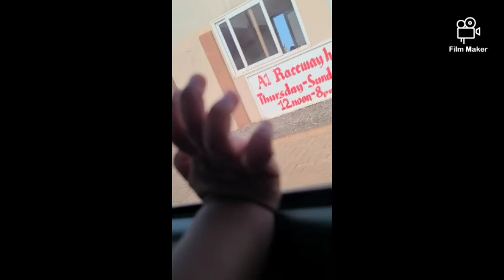Mini vlog: Go karting|First time vlogging| with my brothers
I went go-karting with my brothers at A1 Raceway at Devtraco, community 25, Tema, Ghana. We had fun.
If you haven't been there try it

Socials
Dm me and let's be friends (I'm serious tho)